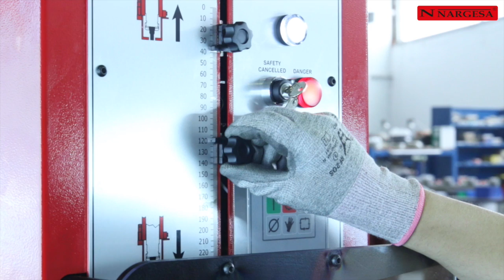LA PUNZONADORA HIDRAULICA MAS PRECISA | RAPIDEZ PRECISION Y EFECTIVIDAD | NARGESA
La mejor opción es la Punzonadora hidráulica MX700 cuando se trata de realizar trabajos de punzonado especiales que requieren de una alta precisión, un gran nivel de producción y en definitiva una efectividad superior.

En este caso, el cliente precisaba realizar un punzonado concreto en distintos ángulos de aluminio. El departamento técnico de Nargesa ha diseñado un multi-punzón que se ajusta perfectamente a este trabajo: cuatro columnas guían la matriz para dotarla de una precisión extra, 9 punzones perforan el perfil en cada operación, un tope permite un ajuste exacto y la geometría del utillaje se adapta a los distintos tipos de perfil.
Antes de entregar la matriz al cliente, editamos un vídeo de funcionamiento, montaje y mantenimiento del nuevo utillaje para que le pueda sacar el máximo rendimiento a su Punzonadora multifunción MX700.